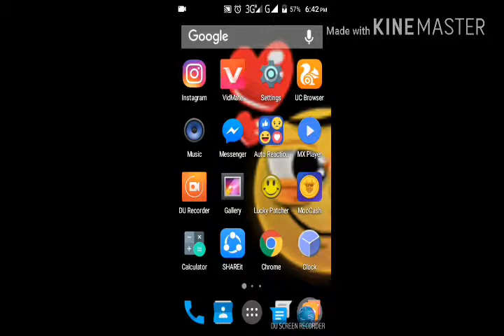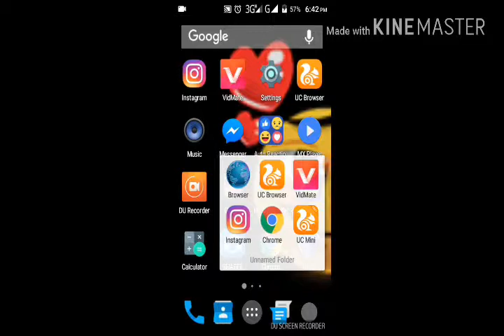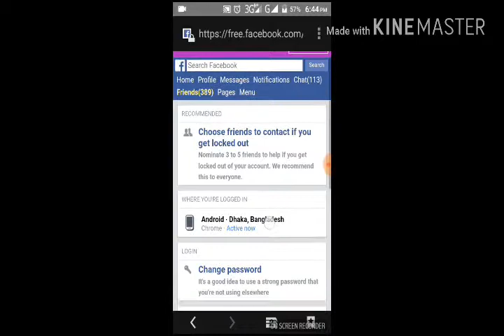How to logout Facebook account (আপনার বন্ধুর ফোনে লগইন থকা আপনার আইডি লগআউট করুন আপনার মোবাইল থেকেই)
Chakeout my new site .buy DSLR camera only 12k in Bangladesh